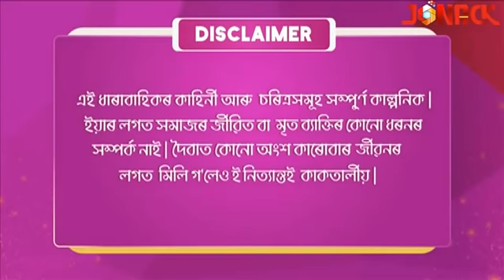আবেলিৰ ৰ'দালি || Abelir Rodali || Episode 49 || Assamese Serial || Jonack TV || 2022